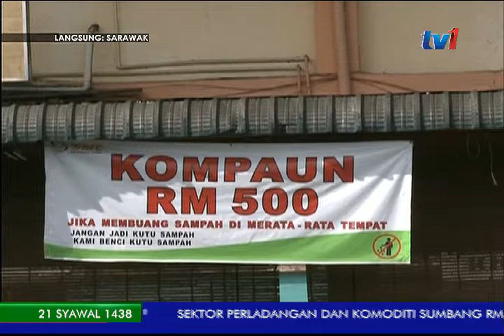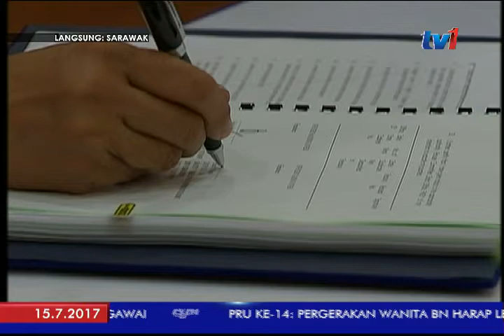LANGSUNG DARI SARAWAK 7AM [15 JULAI 2017]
Nasional 7 diteruskan dengan perkembangan dari Sarawak.
Laporan penuh bersama ABANG MOASILI ABANG SAMAD.